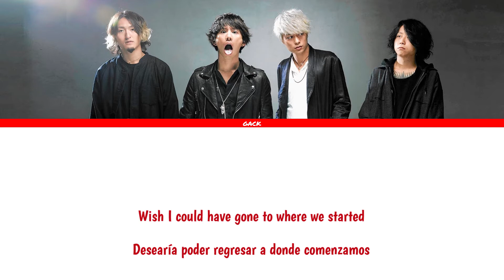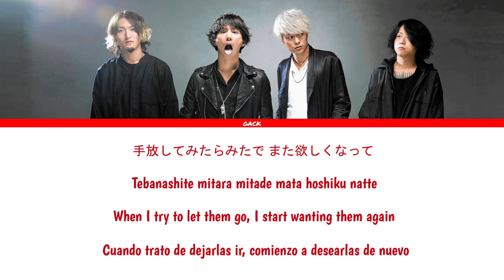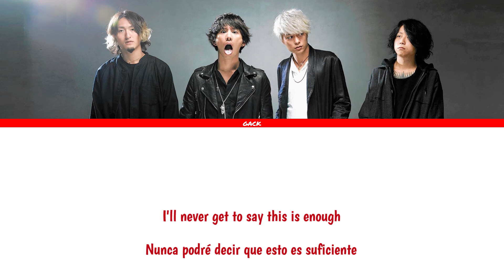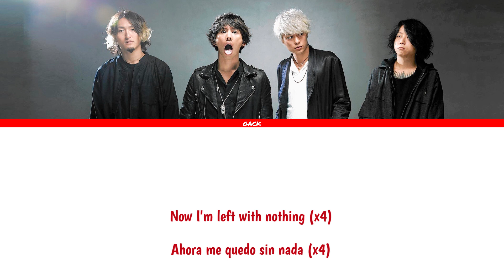ONE OK ROCK - Stuck in the middle (Lyrics Kan/Rom/Eng/Esp)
All Rights Administered by ONE OK ROCK

Artista: ONE OK ROCK
Canción: Stuck in the middle
Album: 35xxxv

Miembros:
Taka (Vocal)
Toru (Guitar)
Ryota (Bass)
Tomoya (Drum)